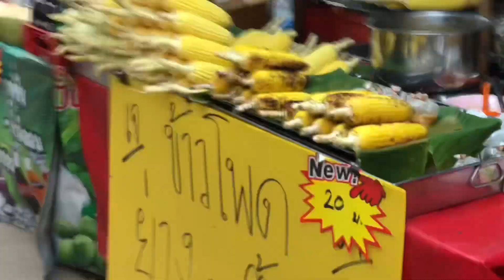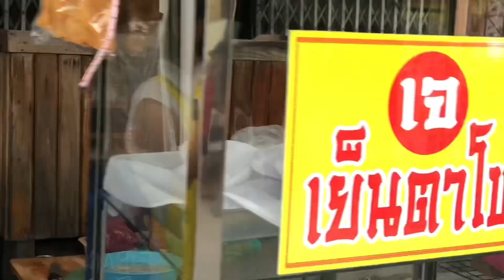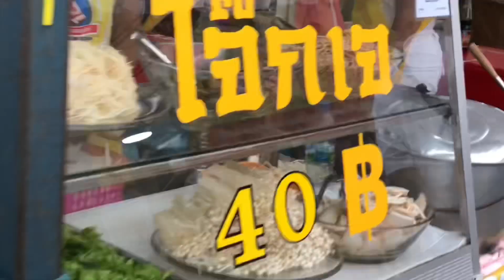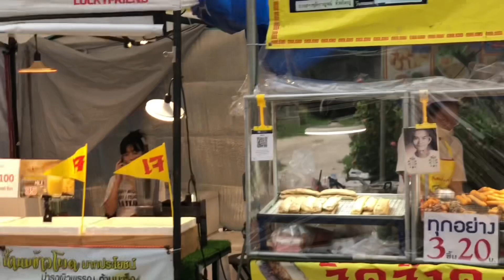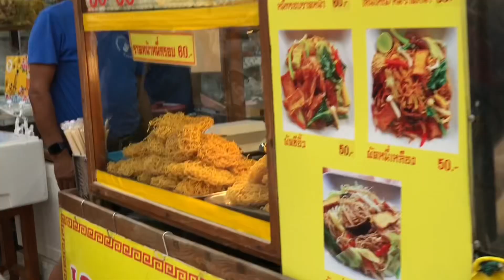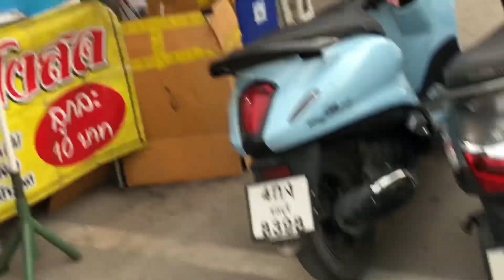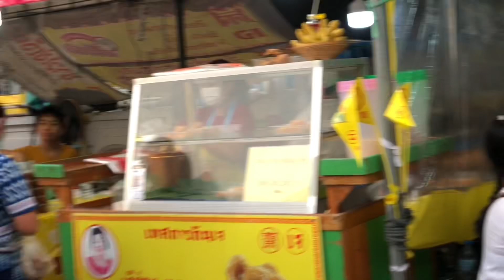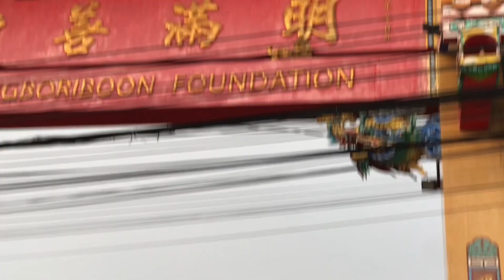เทศกาลกินเจวันที่7ศาลเจ้านาเกลือพัทยา เที่ยว กินเจ กิน }นาเกลือ